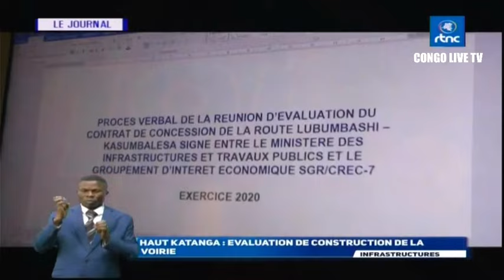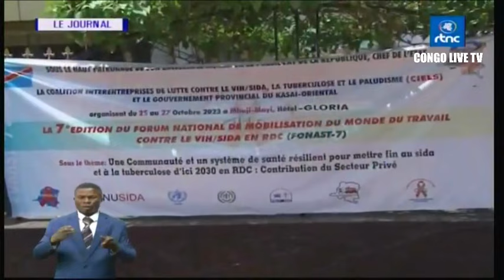🔴RDC : SUIVEZ LE GRAND JOURNAL DE CE VENDREDI LE 27.10.2023 RTNC EDITION 19H00